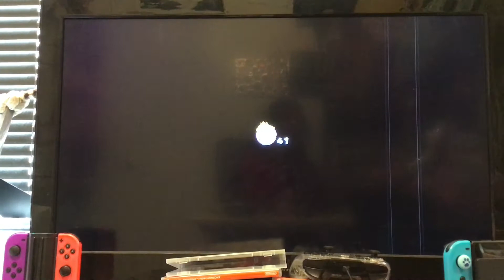Technically all of the world five 100% Green stars and stamps